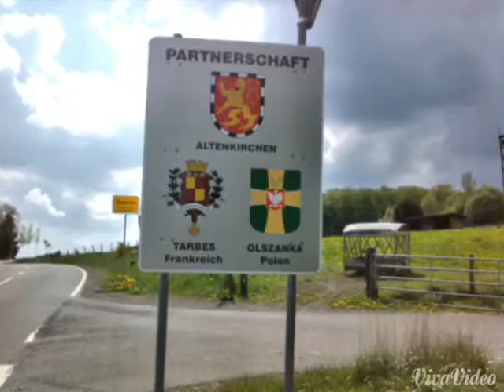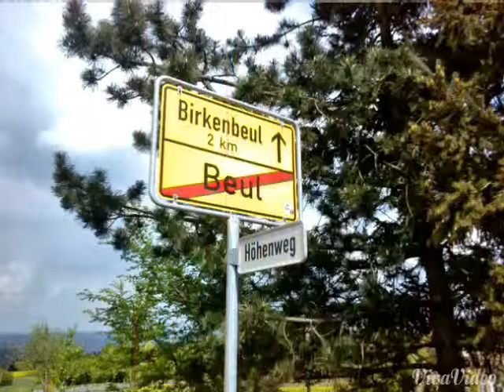Raiffeisenturm in Beul / Ww.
Diashow : Ein kleiner Ausflug an den Raiffeisenturm im Westerwald.